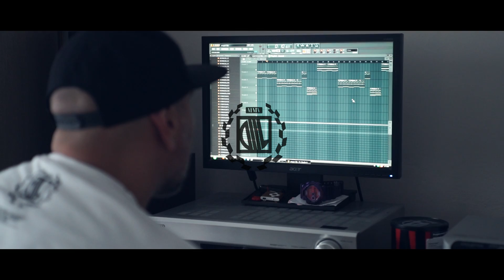FUSO - Dedykacja (prod.FUSO)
UTWÓR TEN ZAPOWIADA MOJE SOLOWE EP "DEDYKACJA", KTÓREGO PREMIERA ODBĘDZIE SIĘ 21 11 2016. ZA REALIZACJĘ I MONTAŻ KLIPU ODPOWIADA GOC RECORDS.